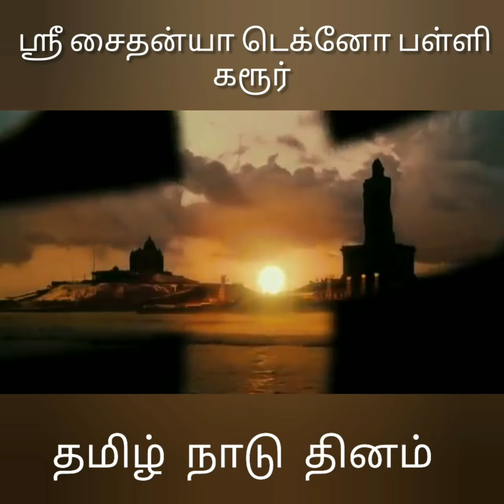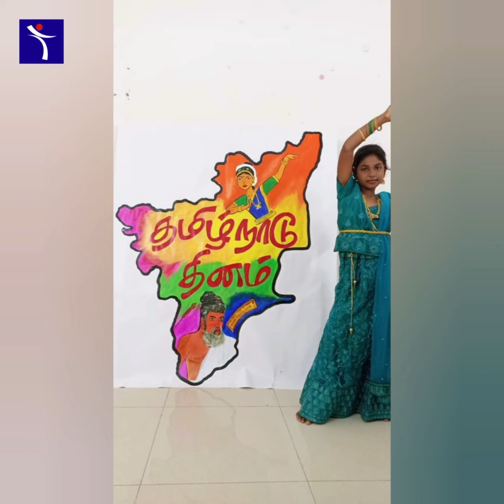Tamilnadu day contest glimpse of Grade 3 to 5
வள்ளுவன் தன்னை உலகினுக்கே தந்து வான்புகழ் கொண்ட தமிழ்நாடு. தமிழ்நாடு தின வாழ்த்துக்கள்!